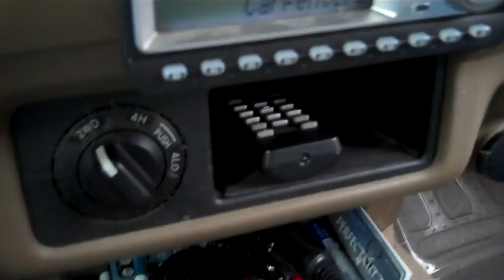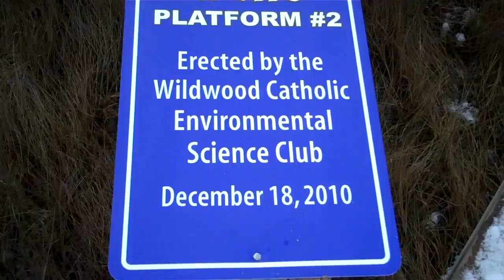Wildwood Catholic High School Osprey Recovery Project Phase 2.mp4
Wildwood Catholic High School students, parents and staff, as part of the "Osprey Recovery Project"  place three nesting platforms in the marsh area along North Wildwood Blvd.